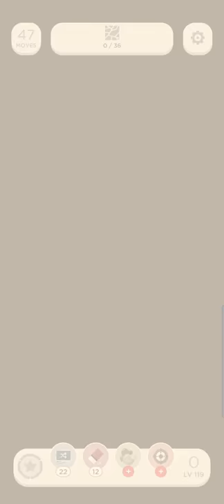Two Dots Gameplay level 118 & 119